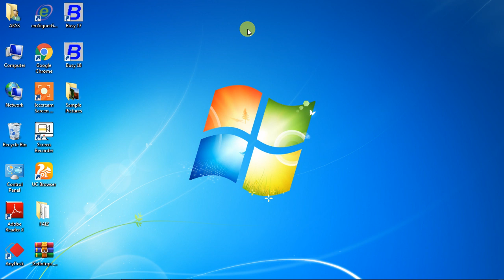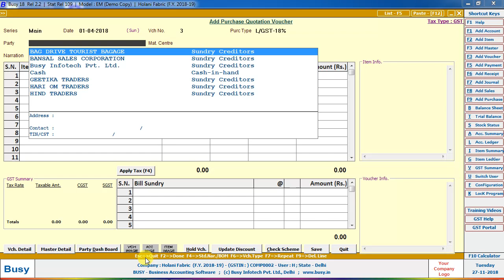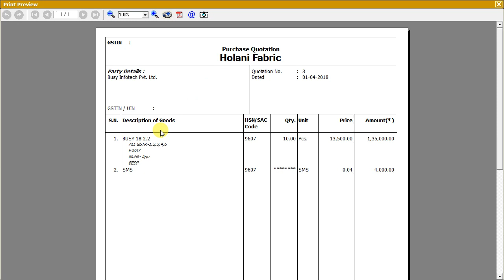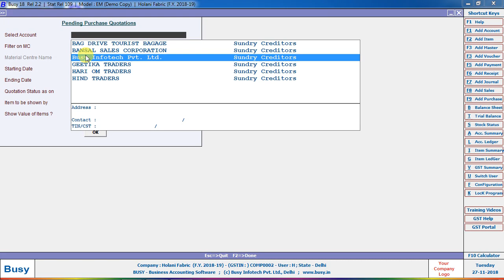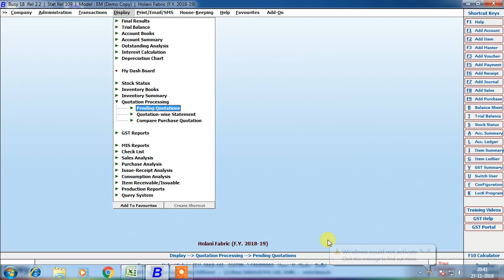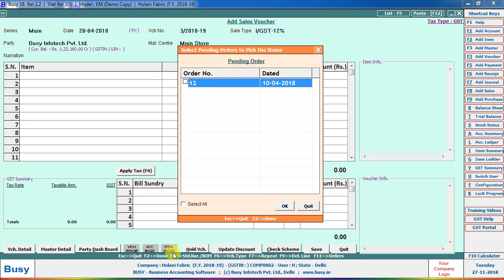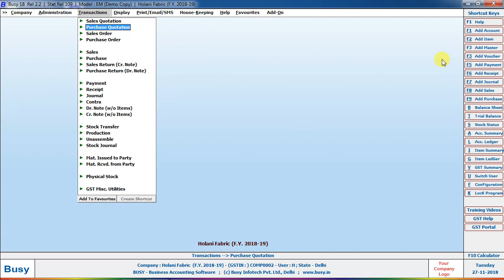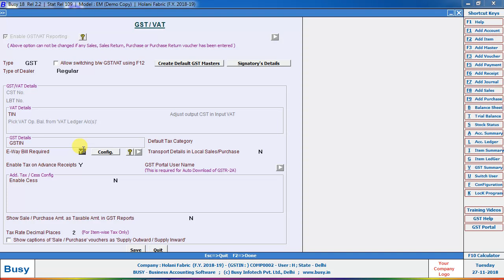Sale/Purchases Quotation Or Sale/Purchases Order Feature In Busy Accounting Software